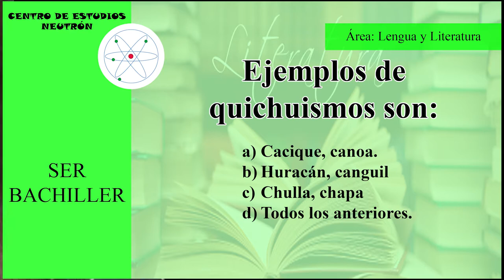EAES - SER BACHILLER | Lengua y Literatura | Quichuismos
Te compartimos tutoriales en un minuto para que puedas fortalecer tus habilidades y logres alcanzar una buena nota el día del examen.